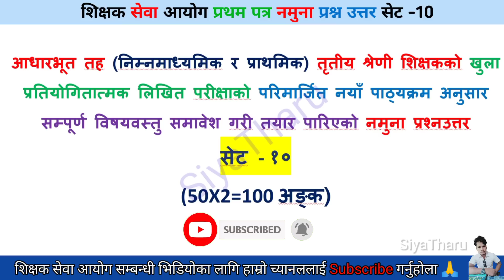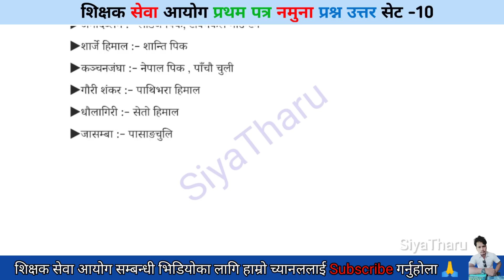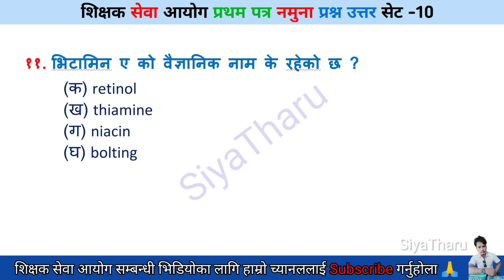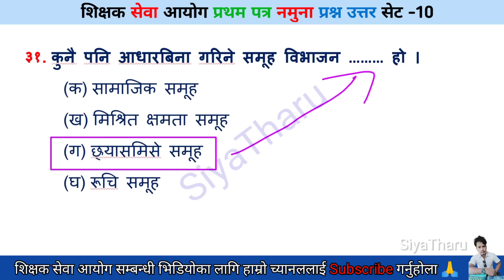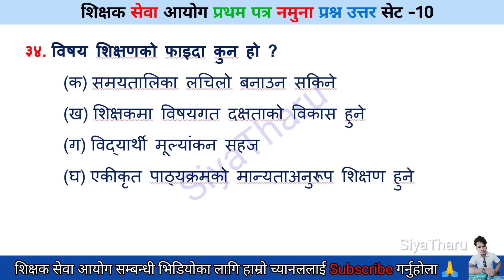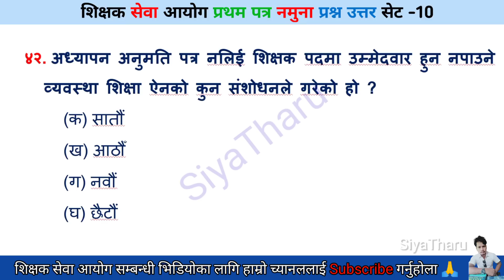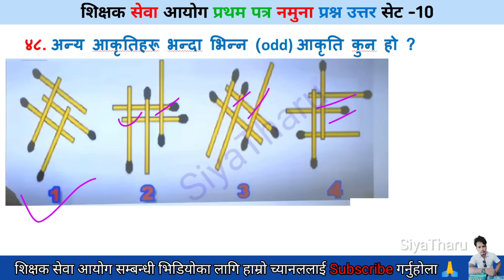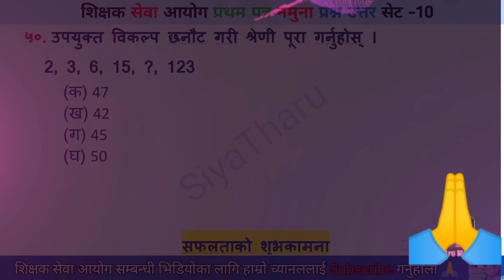शिक्षक सेवा आयाेग तयारी | प्राथमिक तह नमुना प्रश्न पत्र सेट -10 | shikshak sewa aayog | SiyaTharu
shikshak sewa aayog model question set - 7 | Primary Level tsc preparation 2080 | SiyaTharu

शिक्षक सेवा आयोग तयारी २०७९ | Tsc model question Set-26 | SiyaTharu